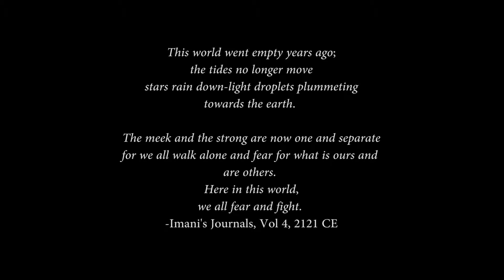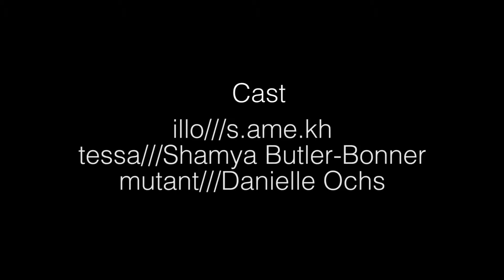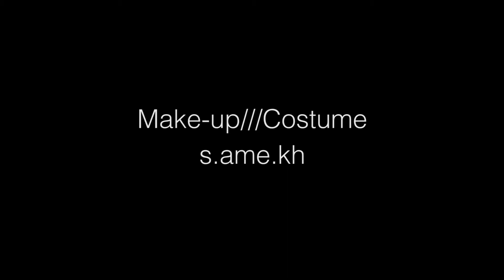illo.alone (2018)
It's a hundred years or so into the future. Many of your family and friends have been all but wiped out. Blood hungry beings haunt the earth. Follow illo, a young individual trying to find their sister, kidnapped in the badlands, as she is hunted by a monster of her own.

Will they make it out?

alone?

notes from director: "Film exists as a powerful tool of not only deconstructing issues, societal and individual, but it also serves as a conveyor of uplifting messages. illo.alone serves as a tale to the downtrodden that though nothing is given and everything seems to be taken away, there is no reason not to persevere. This film was designed to be an experiment in how well I established and conveyed ideas of loneliness and tenacity in a society with so many hardships. As my capstone, I proposed all of these in a short film adapted from a previous project that would enable me to develop and practice my skills within the 3 stages of film-making; pre-production, production and post-production."